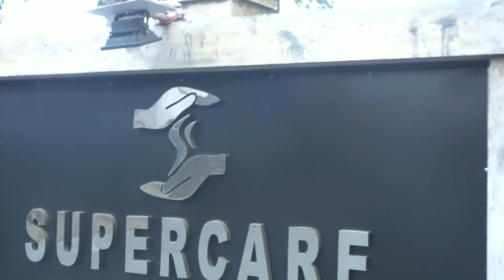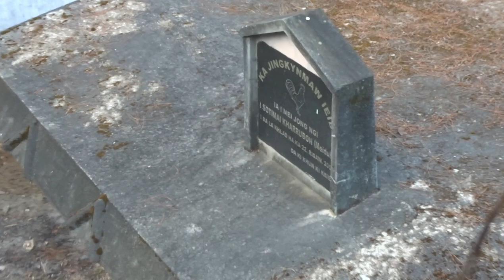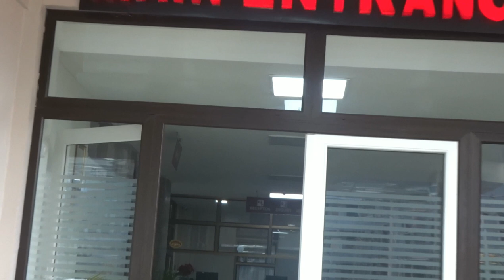MORNING WALK AT SUPER CARE HOSPITAL SHILLONG#Meghalaya#NORTH EAST#INDIA|lonlei vaiphei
Shillong memory is never ending and here's another vlog I took while I was in Shillong a year ago .hope you enjoy it

I love sharing my life

More videos about Shillong memories are coming up soon

Stay tune

Thank you for your love and support so far